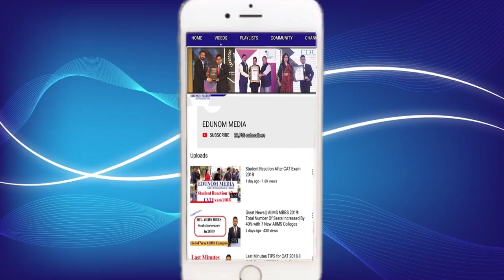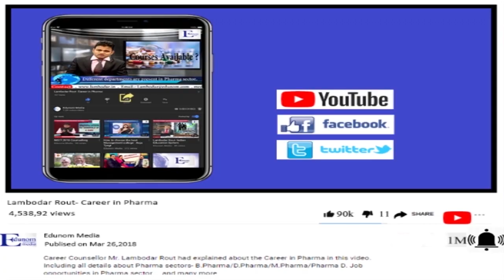All Govt. & Pvt. Medical College in Uttarakhand | NEET 2019 | MBBS 2019 | Medical Admission 2019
This video contains All Govt. & Pvt. Medical College in Uttarakhand, NEET 2019,  MBBS 2019,  Medical Admission 2019.

Why EDUNOM?